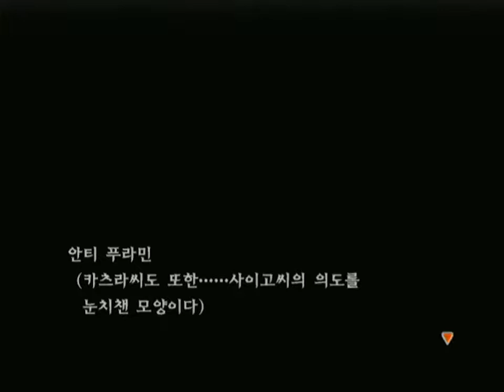검호3 플레이 7회차 #54 삿쵸 동맹을 성사시키다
0:07 료마와 함께 코고로를 설득하다
11:17 진전 없는 동맹 회담
17:20 료마가 와서 화를 내다
22:08 삿쵸 동맹이 성사되다